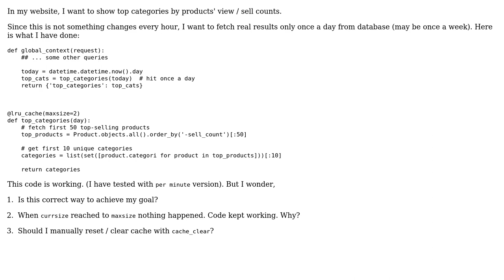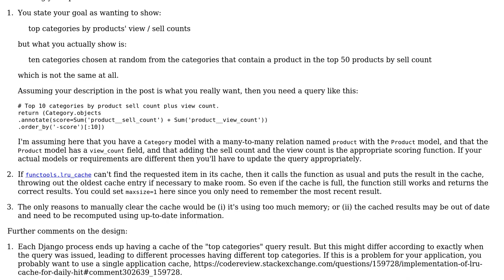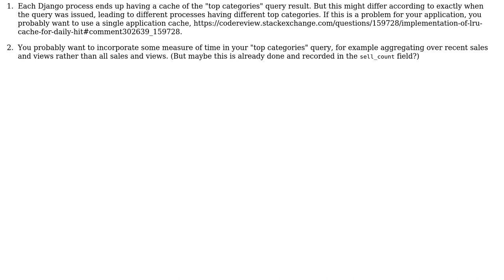Code Review: Implementation of lru_cache for daily "top categories" query (2 Solutions!!)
Code Review: Implementation of lru_cache for daily "top categories" query

With thanks & praise to God, and with thanks to the many people who have made this project possible! | Content (except music & images) licensed under CC BY-SA | Music | Images & others | With thanks to user Gareth Rees user alioguzhan user alecxe and the Stack Exchange Network Trademarks are property of their respective owners. You are responsible for your own actions.